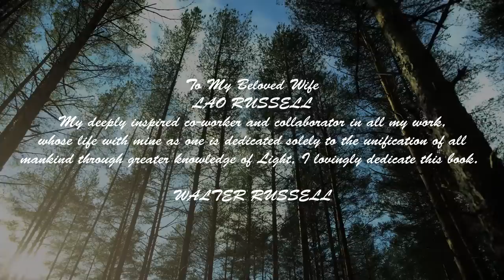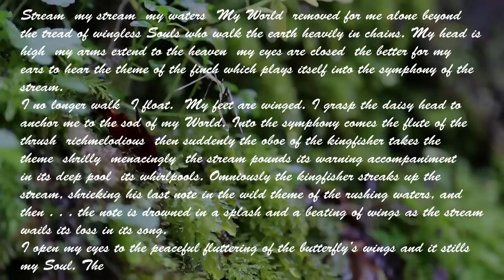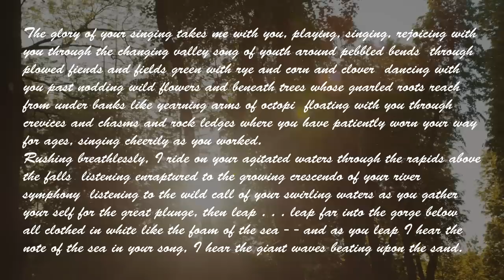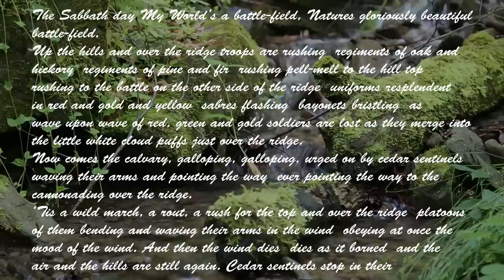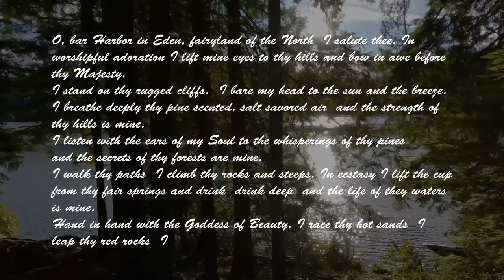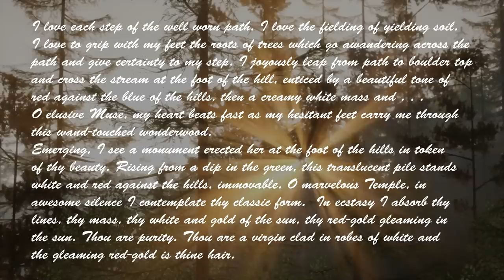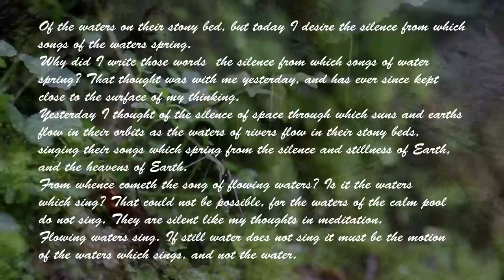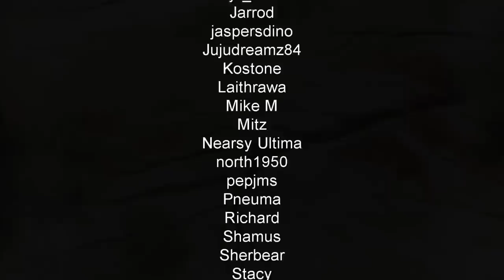The Book Of Early Whisperings - Walter Russell - Full Audiobok w/ Text and Music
The Book Of Early Whisperings - Walter Russell - Full Audiobok w/ Text and Music. "These writings are the whisperings of God’s Voice to me during those early periods of illumination which occurred in May of every year of my life from the age of seven. These periods of ecstasy – which always characterized cosmic illumination – lasted from ten to fourteen days, during which time I was obliged to seek solitude and aloneness in forests. I endeavored to express the thoughts and moods of these periods of ecstasy as my varying lack of body awareness balanced with my ever increasing cosmic God-consciousness with God and Nature." - WALTER RUSSELL. This video/audiobook was produced in cooperation with the University Of Science And Philosophy

~~Places to follow and support Altrusian Grace Media~~